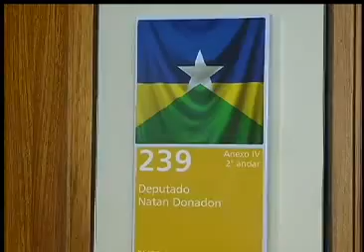Deputado Federal Natan Donadon é preso durante mandato por roubo!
Fonte: Band News.
Rede Bandeirantes de Televisão.